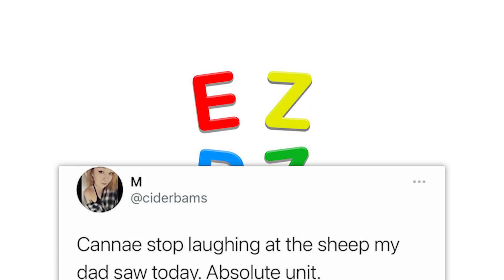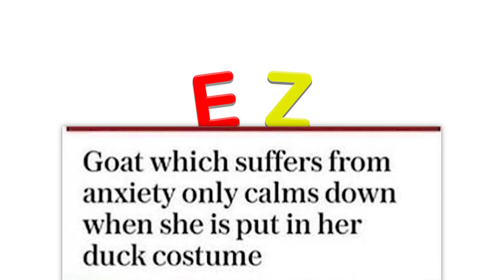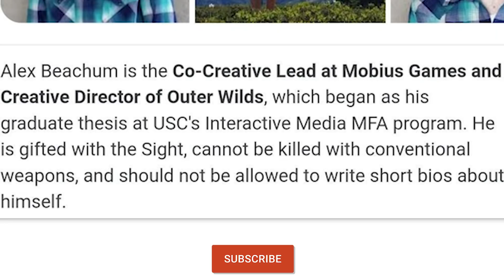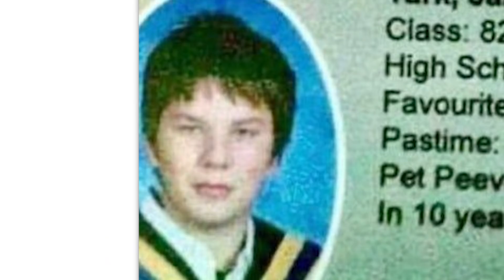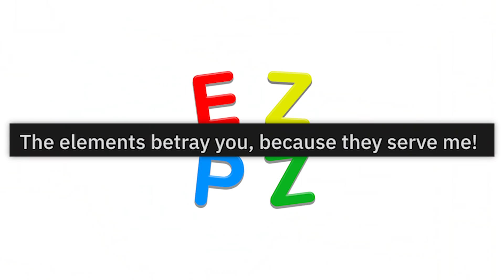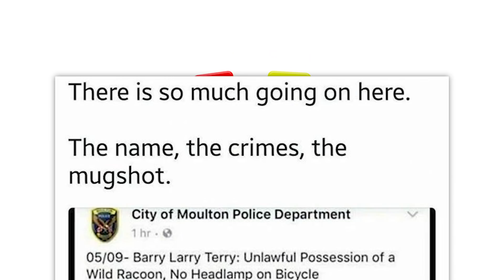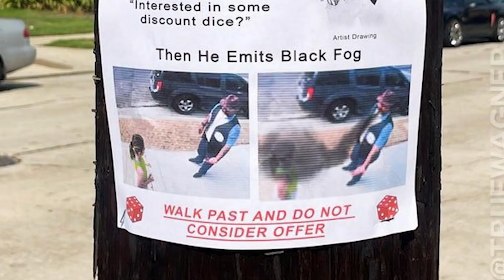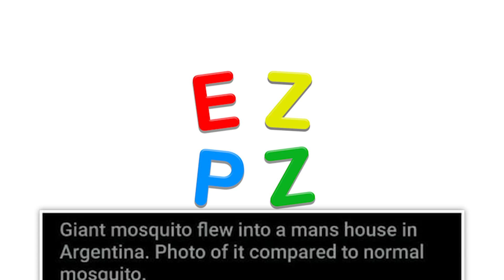r/Bossfight · furze, bearer of flames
The best posts from the top of r/Bossfight on Reddit. Don't forget to check out the community subreddit